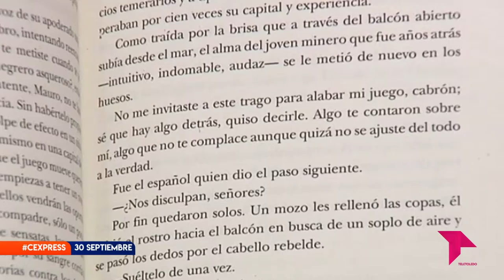CONECTAMOS EXPRESS VIERNES 30 SEPTIEMBRE 2022